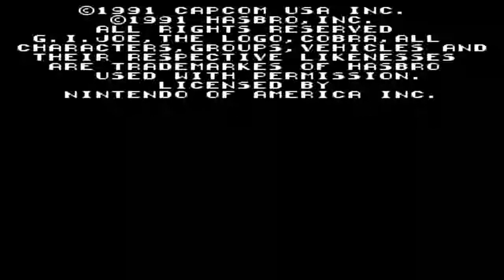G.I. Joe: The Atlantis Factor Nes Nintendo Complete Playthrough All Roads 60 FPS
G.I. Joe: The Atlantis Factor is a Nintendo Entertainment System video game developed by KID and published by Capcom in the United States in 1992. Previously, a G.I. Joe video game was released for the NES by Taxan in 1991. Having survived the last time he fought the G.I. Joe Team, Cobra Commander has raised the ancient island of Atlantis from the ocean depths and is using it as a base. With a nearly indestructible army and powerful space weapons, the power-crazed Cobra is plotting to use the long lost powers of the Atlanteans in their bid to rule the world.

The game's format is similar to that of Capcom's Bionic Commando series, with an overhead map of the various stages. In order to progress, the player must navigate the map and clear each sub-stage leading up to one of several Cobra bases. Once in a base, the player must fight through hostile Cobra forces and also complete a secondary mission (such as rescuing hostages, setting bombs, or locating a key item). Each base stage concludes with a battle against a Cobra leader (Overkill, Cesspool, Firefly, Major Bludd, Destro, and Cobra Commander).

There are several playable characters in the game: General Hawk, Roadblock, Wet Suit, Snake Eyes, Storm Shadow, and Duke.[2] At the beginning of the game, the player can only use Hawk, and must unlock the other characters one by one by completing other stages.[3] Once players have discovered a character, they can "decide" which characters will come with them, and alternate between them during gameplay by pressing the “pause” button and accessing the pause menu. Each character has their own agility, stamina and strength rating, although they are not shown unlike the previous game.